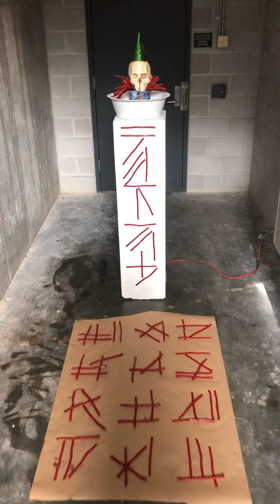Archaeological Twizler shrine